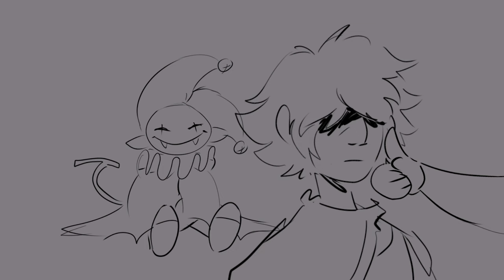DONT TOUCH MEEEEE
more spamton!